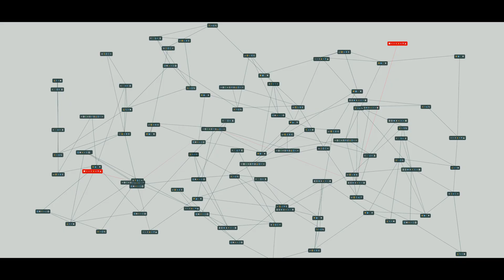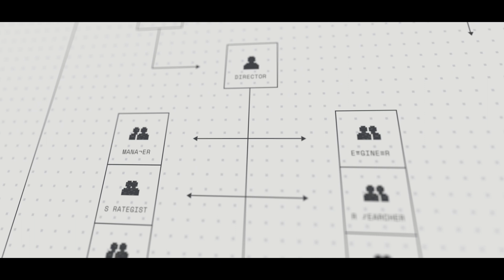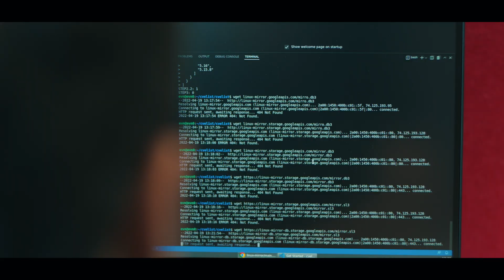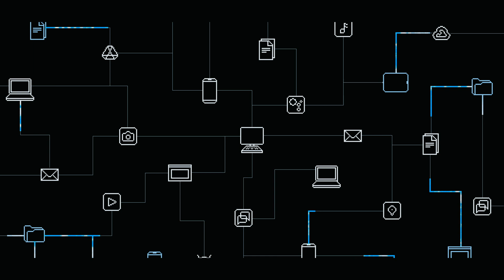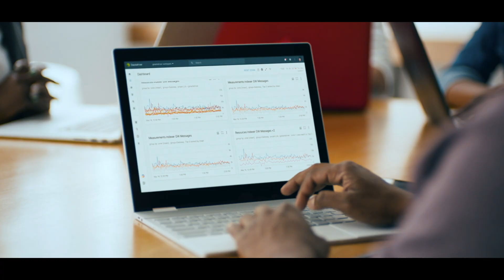Hacking Google untuk Melindungi Entitas Perusahaan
Bersama Chief Information Security Officer of Google Cloud, Phil Venables, mari kita kunjungi orang-orang yang menjaga berbagai perusahaan, organisasi, dan institusi di Google Cloud aman dari ancaman. Video ini merupakan bagian dari serial HACKING GOOGLE